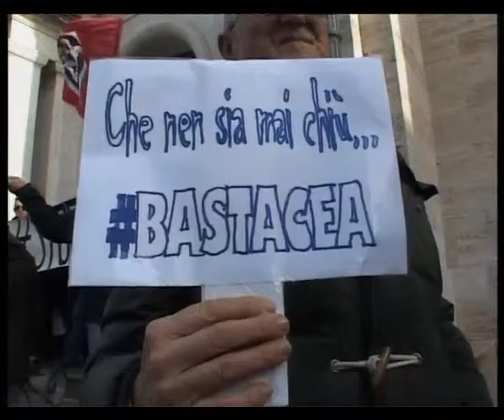FROSINONE: ASSEMBLEA SINDACI SU ACEA del 18-02-2016